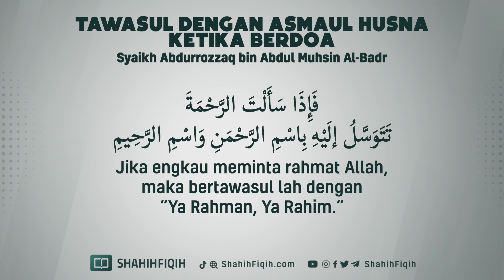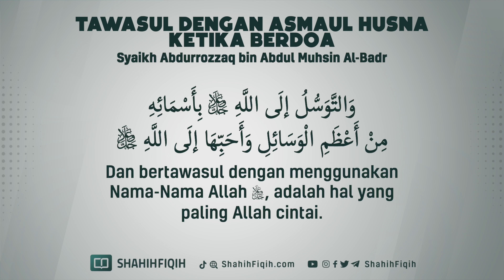Tawasul dengan Asmaul Husna Ketika Berdoa - Syaikh Abdurrozzaq bin Abdul Muhsin Al-Badr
SERIUSLAH DALAM BERDOA !

Syaikh Abdul Aziz Bin Abdullah Baaz rahimahullah :

على المرء أن يلح في الدعاء، ويحسن الظن بالله عز وجل، ويعلم أنه حكيم عليم قد يعجل الإجابة لحكمة، وقد يؤخرها لحكمة، وقد يعطي السائل خيرا مما سأل

Semestinya seseorang :
• Merengek-rengek tatkala dia berdoa kepada Allah
• Berbaik sangka kepada Allah ‘azza wa jalla…
• Dan meyakini bahwa Allah adalah Dzat yang Maha Bijaksana dan Maha Mengetahui…

Terkadang Allah menyegerakan pengabulan doa untuk suatu hikmah dan menunda pengabulan doa juga untuk suatu hikmah. Adakalanya Allah memberi kepada orang yang meminta kepada-NYA dengan apa yang lebih baik dari apa yang ia minta.

Majmu’ Fatawa Bin Baaz 9/353